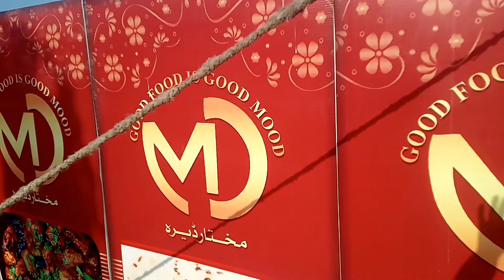Ma Ne Party Khila di 🍔🍖🍷